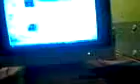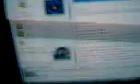el taller dos